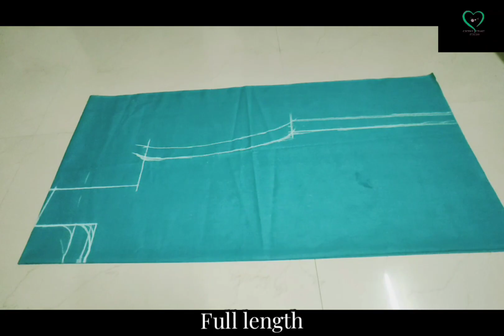10-11 years girl Kurti/Kameez cutting & stitching/Simple method of Kurti stitching/ Girl baby kurti